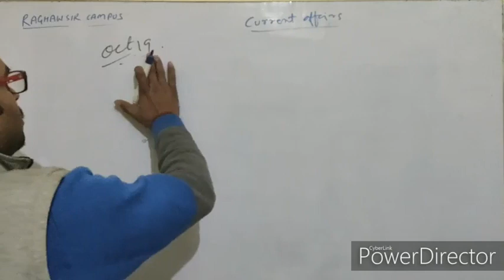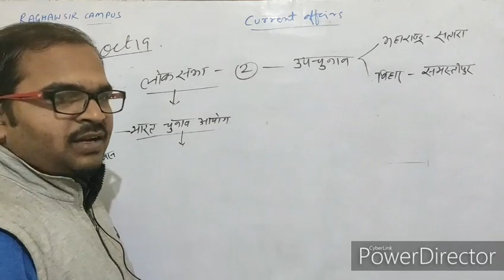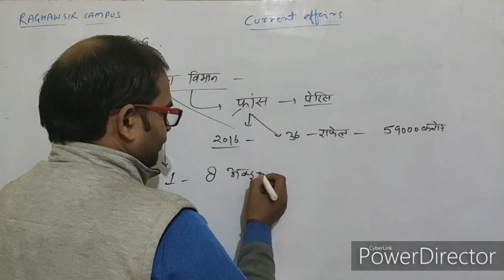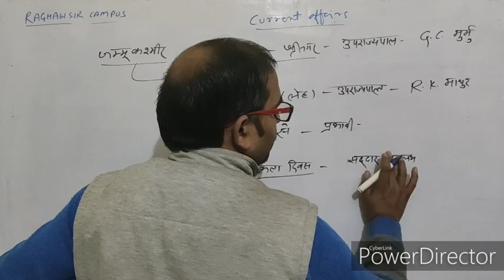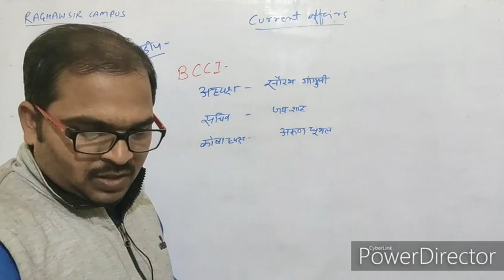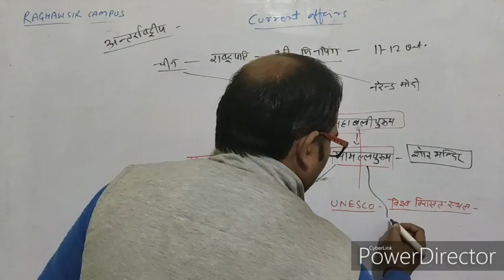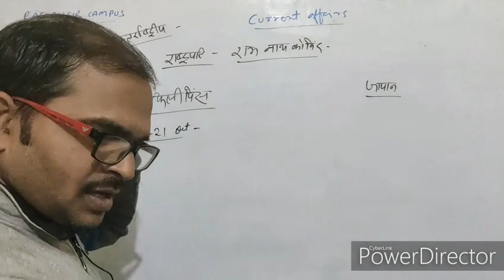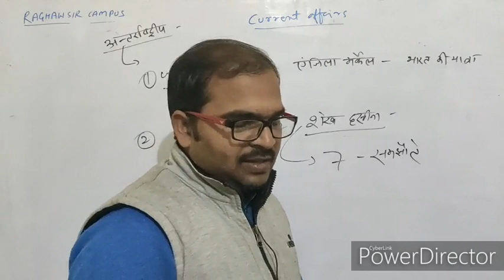Current affairs- B.E.O./R.R.B